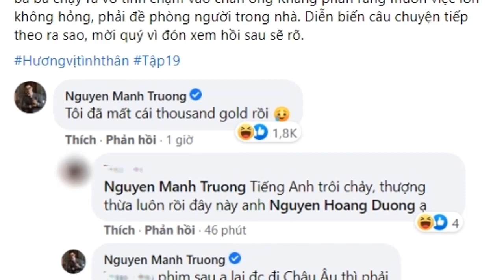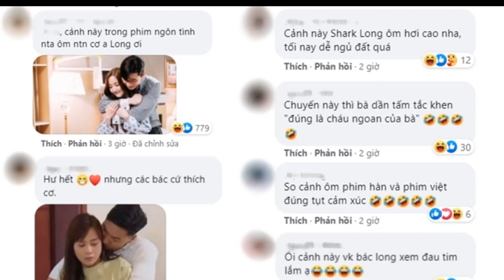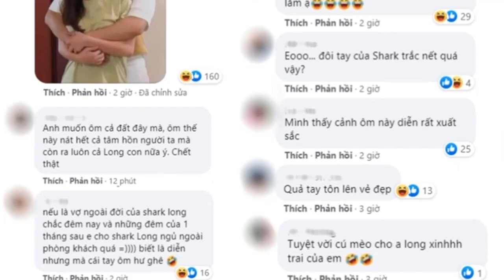Hương vị tình thân ngoại truyện:Mạnh Trường trách móc Phương Oanh, "Tôi đã mất cái ngàn vàng rồi!"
Sau khi một thành viên ê-kíp tiết lộ rằng trong tập mới này Nam và Long sẽ "gạo nấu thành cơm" thì Mạnh Trường bất ngờ thốt lên lời than thở.